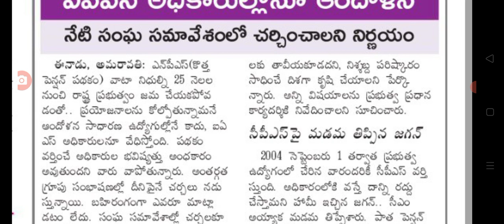ఏపీలో ఉద్యోగుల పెన్షన్ సొమ్ముపై big Shak for employees on pension amount.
hello everyone today update is AP government employees pension amount.@Anandsocialzone